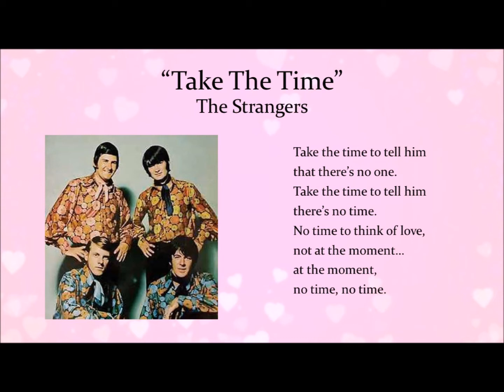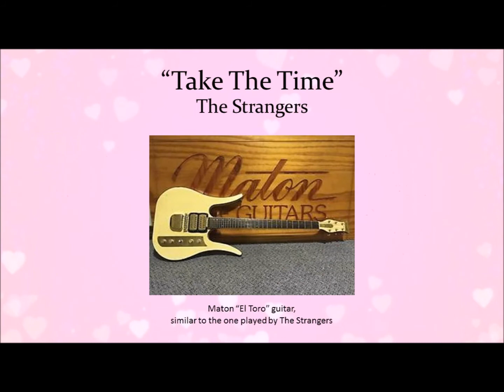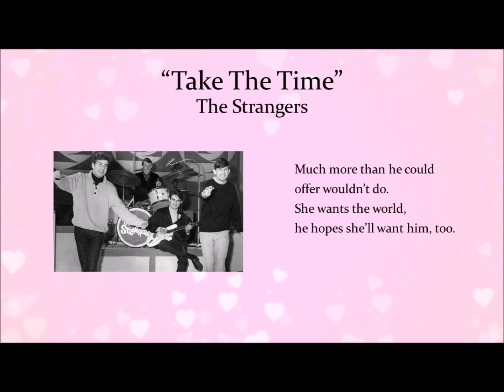Take The Time - The Strangers, featuring John Farrar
"Take The Time" - The Strangers
Featuring John Farrar on lead vocals

Written by John Farrar
From the album, "The Best of The Strangers"